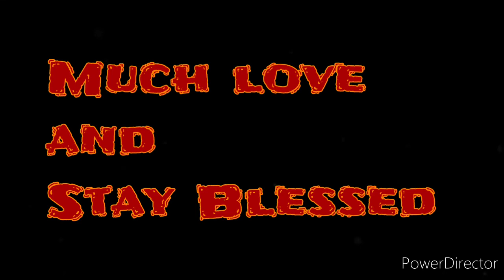My Top 5 Picks Haunted Places In AZ- Part 2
This video I share with you my top 5 picks haunted places in AZ part 2. As requested I share 5 more of my picks haunted places in AZ.

Hope you all enjoy this video, I had so much fun with this as AZ has so much history.

About Dana
I created my yt to help motivate others and inspire others. I hope to one day have a safe platform to help others with mental health. I'm blessed with two wonderful kids and amazing husband.  My family is my world and my biggest support.

Sound- Soundjewel: Satougashi No Waltz